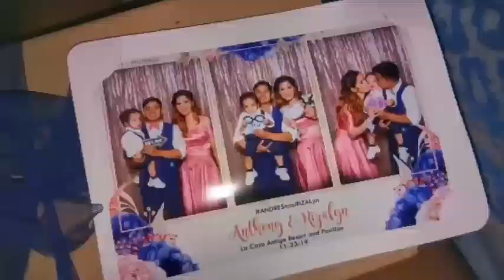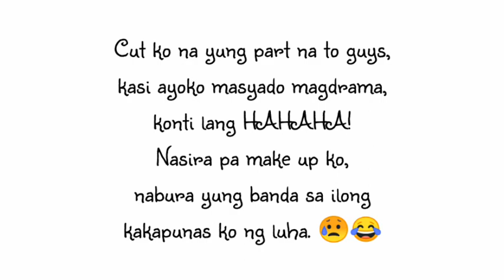AVATAR Make Up Transformation Using Eyeshadow and Foundation Only | Fhey Llemit